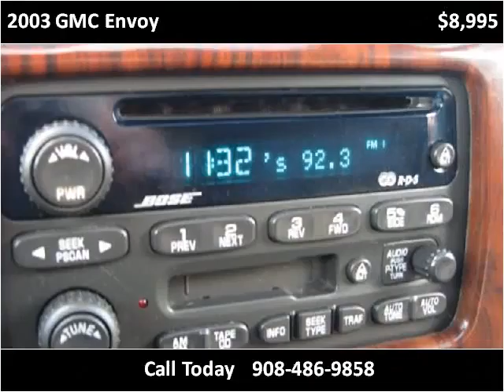2003 GMC Envoy Used Cars Linden NJ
This 2003 GMC Envoy is available from Arrow Motors.